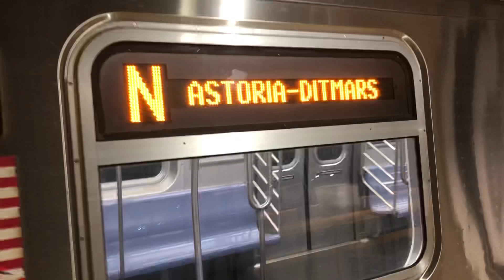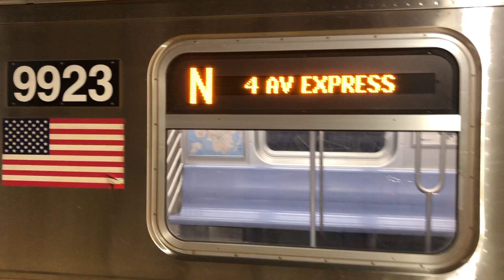Ditmars Blvd bound R160 N train enters and leaves Astoria Blvd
Taken on October 24th, 2021.